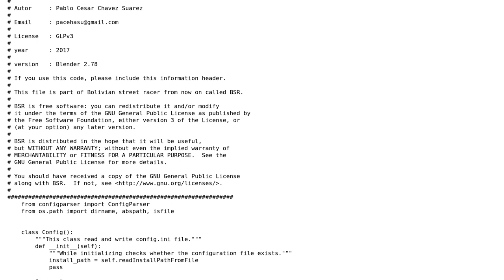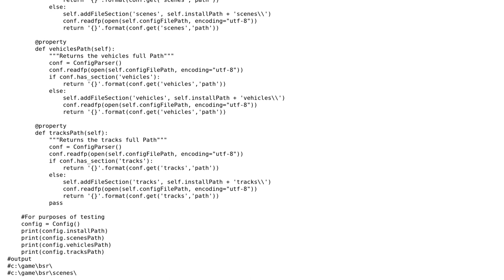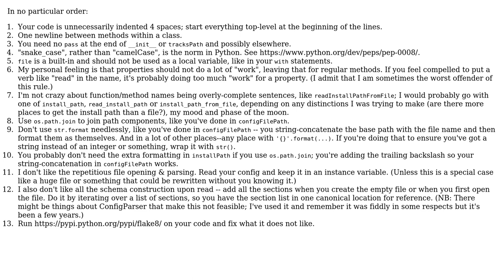Reading and writing configuration file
With thanks & praise to God, and with thanks to the many people who have made this project possible! | Content (except music & images) licensed under CC BY-SA | Music | Images & others | With thanks to user Wil Cooley user Strapicarus user Jamal and the Stack Exchange Network Trademarks are property of their respective owners. You are responsible for your own actions.